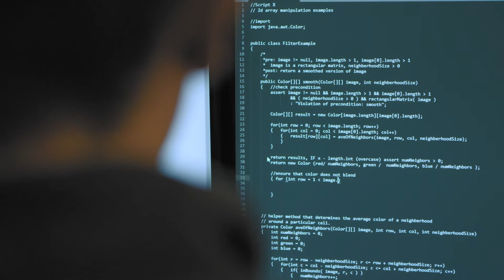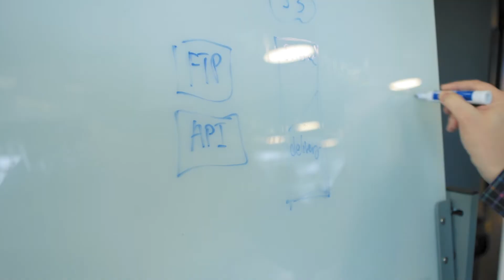This is Groundspeed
Groundspeed Analytics, Inc. is a top-rated data analytics firm making sense of the unstructured information driving most decisions in the commercial insurance industry. We are team of insurance experts, data scientists, software engineers and analysts working in a collaborative and fun environment. If you'd like to contribute to one of the fastest growing startups in Michigan in terms of revenue, headcount, and tech, apply to join our team at jobs.groundspeed.com.